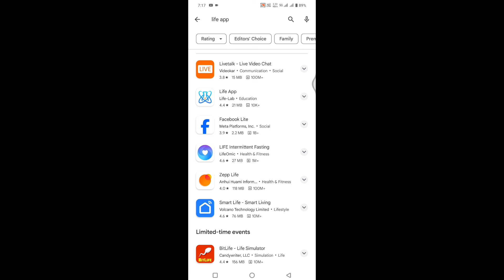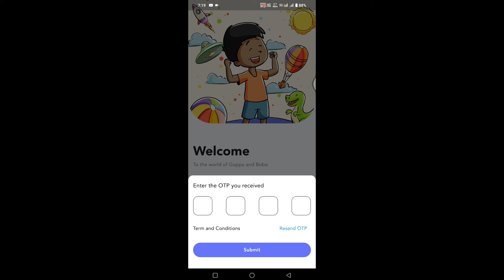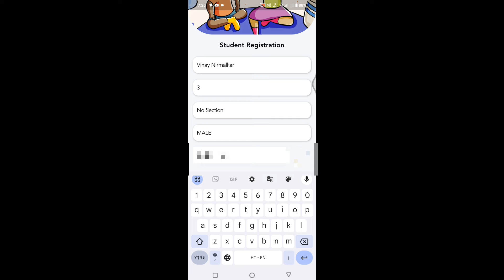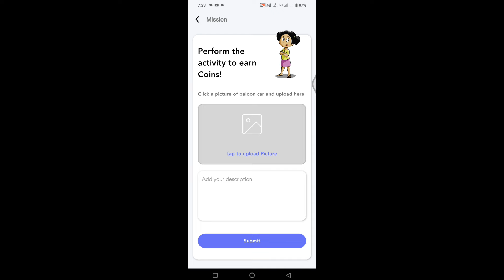Har Ghar balloon kar mein registration kaise karen।।Har ghar Balloon Car mein panjiyan kaise karen।।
Har Ghar balloon kar mein panjiyan kaise karen
Har Ghar balun kar
Har Ghar balloon kar mein registration kaise karen
Har Ghar balloon kar mein photo upload kaise karen
Life app
Life app mein registration kaise karen
Life app mein panjiyan kaise karen
हर घर बलून कार